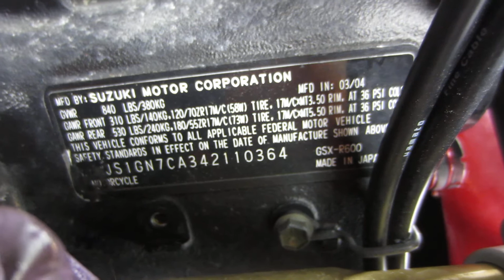Starting Wrecked 2004 Suzuki GSXR600 #671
Stark Industries! hahaha